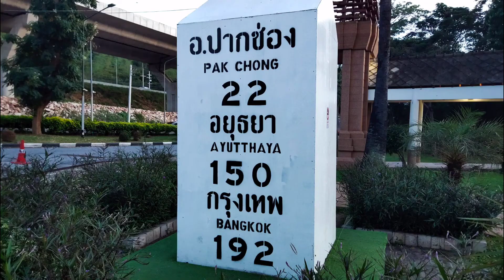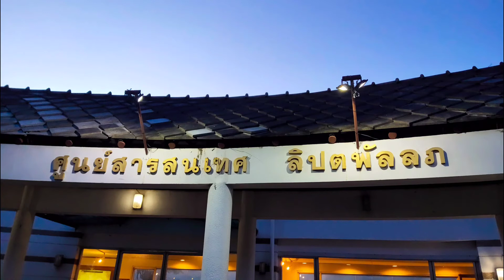ชมวิวแม่น้ำลำตะคอง ปากช่อง โคราช (วิวดีมาก)